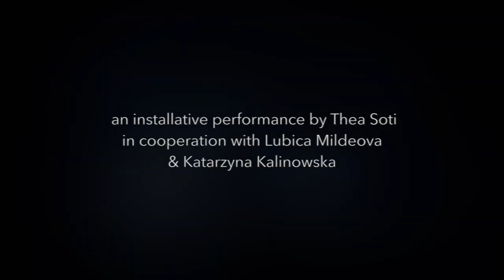Thea Soti: BiiiiiiiiiRD - an installative performance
an installative performance

presented by INTERVENCIJE #15
space installation by LUBICA MILDEOVA
video installation by KATARZYNA KALINOWSKA
performed by THEA SOTI

filmed at OSTAVINSKA GALERIJA, BELGRADE

This is a one-shot recording of the performance with no sound nor video editing.